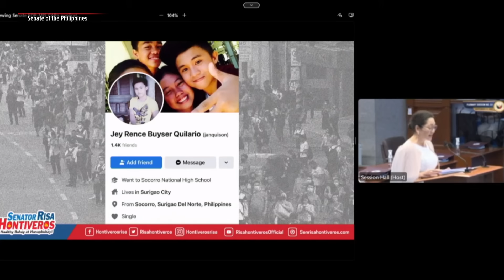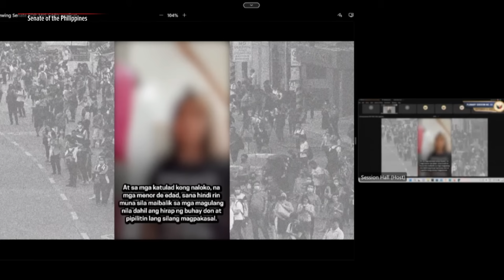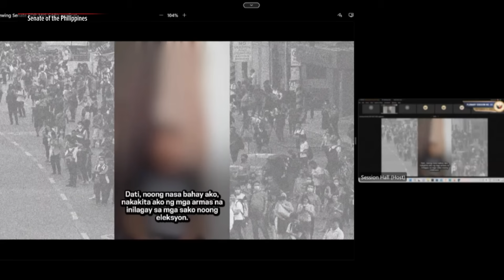Hontiveros: Over 1,000 minors under 'cult' control in Surigao del Norte | ABS-CBN News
A Philippine senator revealed Monday, September 18 that a "cult" in Socorro, Surigao del Norte has been victimizing over 1,000 minors and subjecting them to "rape, sexual violence, child abuse, and forced marriage."

Sen. Risa Hontiveros said based on her team's research and other testimonies, it all started when a cult leader supposedly "groomed" a 17-year-old to become the next "messiah."

She also revealed that the cult is not just limited to the province of Surigao, but is also expanding to Manila and other parts of the country.

—Report by Arra Perez, ABS-CBN News